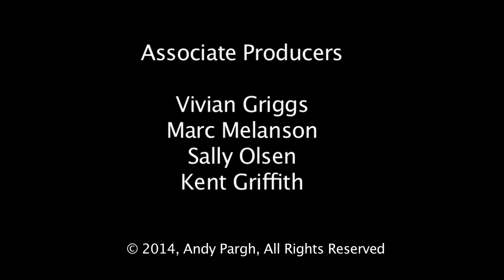A Conversation With Bob Soukup Of Florida Central Academy - Part One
This is Part One of a conversation with Bob Soukup of Florida Central Academy. This interview took place at The Lakeside Inn in Mt. Dora, Florida on July 26, 2014. Bob Soukup was a Teacher, Administrator and a Vice President of FCA.